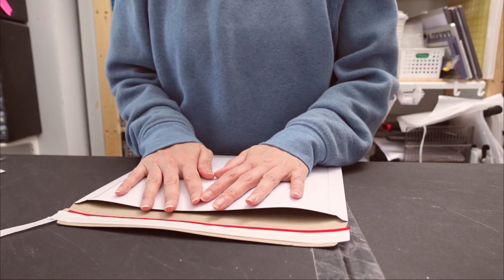ASMR No Music Packing Orders Studio Vlog